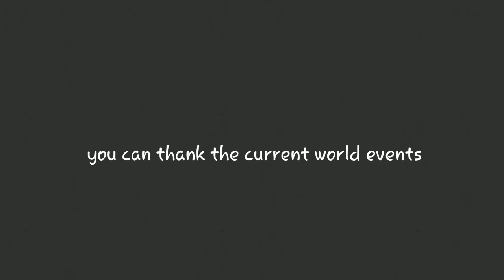POKEMON SAPPHIRE NUZLOCKE CHAPTER 2 (ANIMATED SHORT)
You can also promote your own channel to be featured on the discord for everyone to see! :o

Henlo! If you're new here, my name is Luke and I make basically whatever type of content I want. Be it animations, vlogs, skits, you name it! A lot of the stuff I post may not make sense, but that's okay! If you enjoyed this video why don't you leave a bloody like! I mean c'mon. It takes like 2 seconds. Also subscroob if you havent already! It means a bloody lot to me mate. That wasnt a suggestion by the way, that was an order. Dont think I wont do it! Anyways, all jokes aside, I hope you enjoyed! Have a lovely day! 🖤

Pokemon
Pokemon Nuzlocke
Pokemon Sapphire
Pokemon Alpha Sapphire